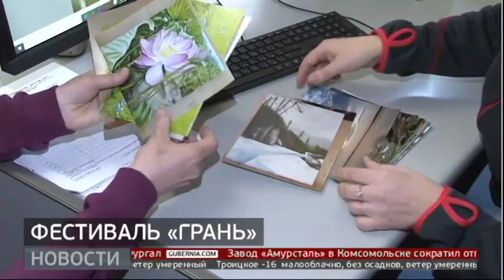Фестиваль «Грань». Новости. 16/01/2020. GuberniaTV